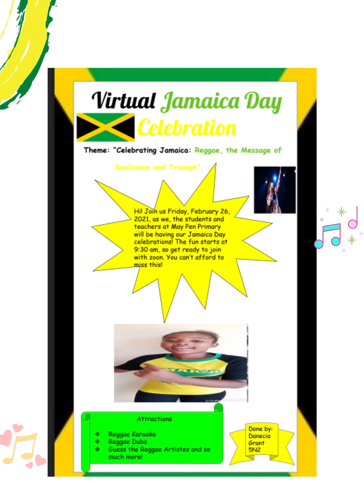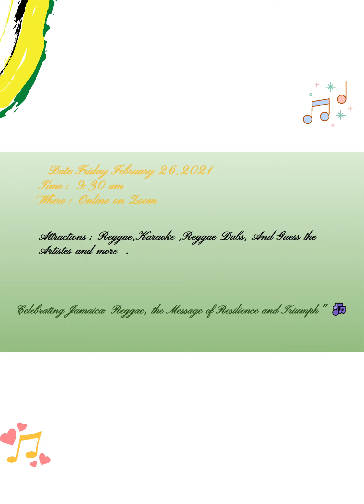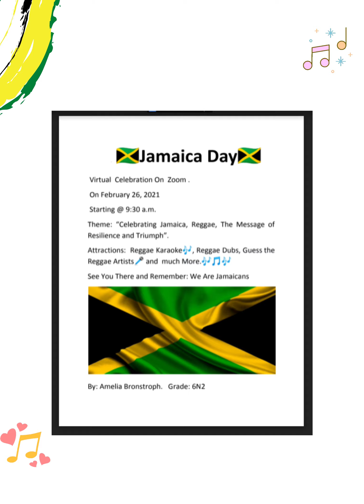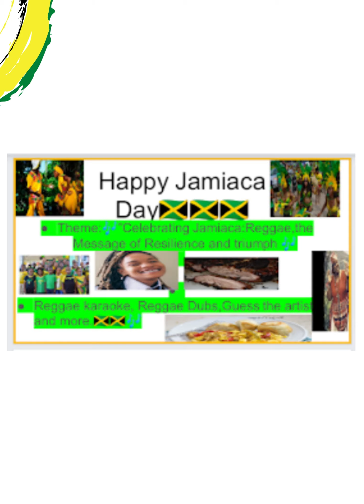ALL JAMAICA DAY POSTERS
Display of  ALL Posters created by students. Proud of them all. Show some love!!